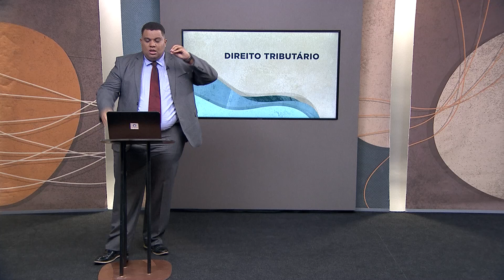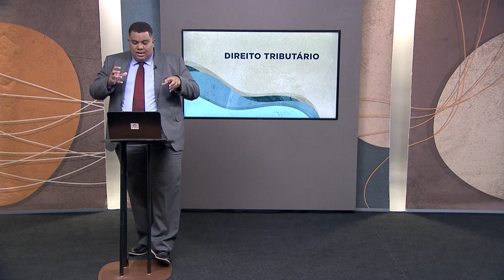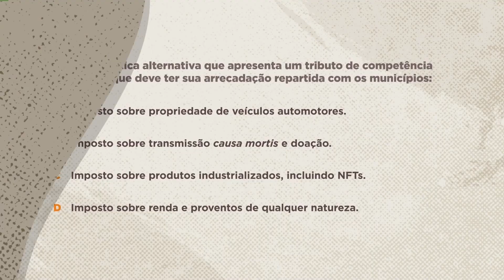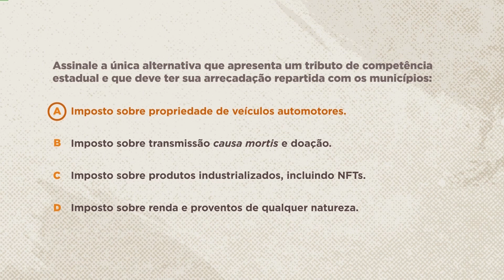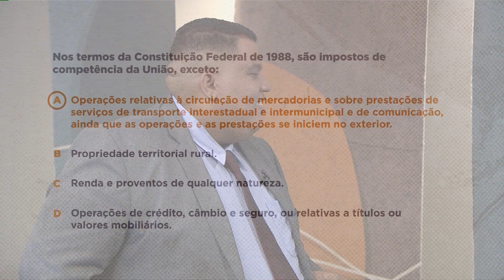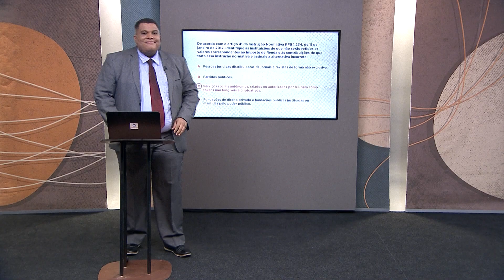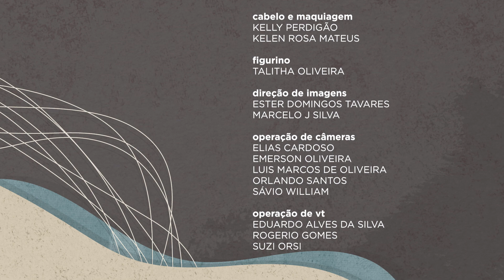👨 Saber Direito - Direito Tributário e inovações - Aula 5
O Saber Direito desta semana aborda o curso de Direito Tributário e inovações. O professor Rejai dos Santos Pires apresenta, na primeira aula, um tema que ganha cada vez mais espaço no ambiente virtual: a tributação do influenciador digital. Aspectos sobre como a tributação deve ser feita e qual é o impacto na economia. Confira essa questão entre outras. O curso também trata a responsabilidade tributária das marketplaces, as famosas plataformas de comércio eletrônico. Veja o que diz a legislação brasileira a respeito da tributação da energia fotovoltaica e como é realizada a cobrança de impostos de jogos eletrônicos, de consoles e de tokens não fungíveis, os NFTs, que são os certificados de propriedades virtuais, criptografados e exclusivos.